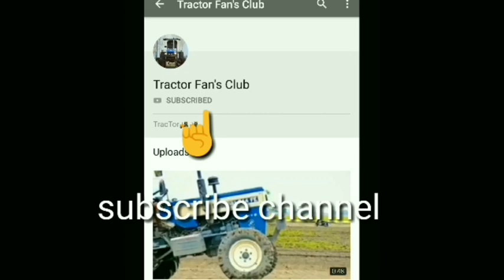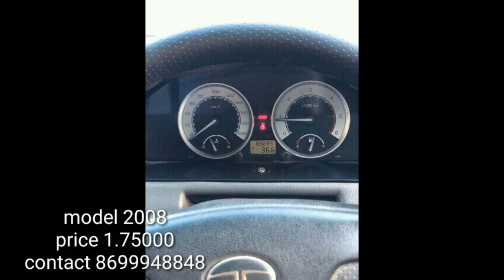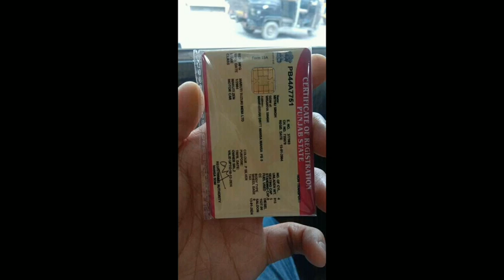Preet_rooprai_national513_swfit vdi_john deere5405-all vehicles sale